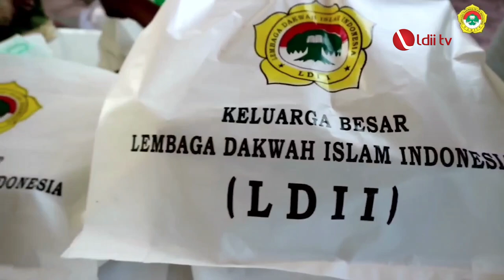LDII TV: PC LDII Kecamatan Gondang Kurban Sebanyak 28 Sapi dan 18 Ekor Kambing